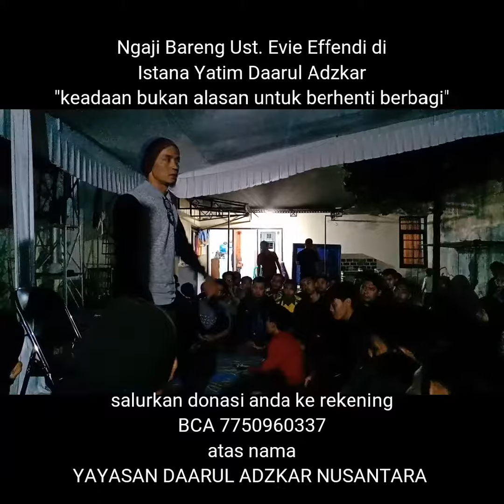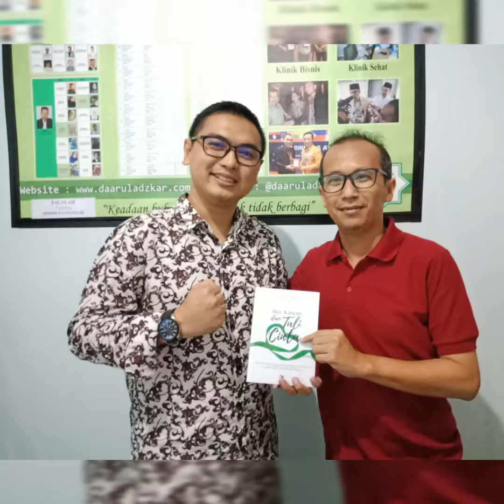Ngaji Bareng Ustadz Evie Effendi di Istana Yatim Daarul Adzkar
Istana Yatim Daarul Adzkar
"keadaan bukan alasan untuk berhenti berbagi"

salurkan donasi anda ke rekening
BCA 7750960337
atas nama
YAYASAN DAARUL ADZKAR NUSANTARA